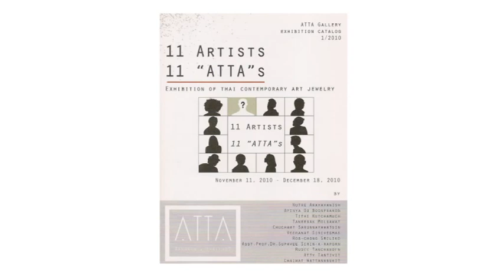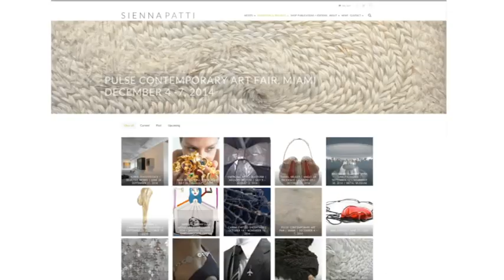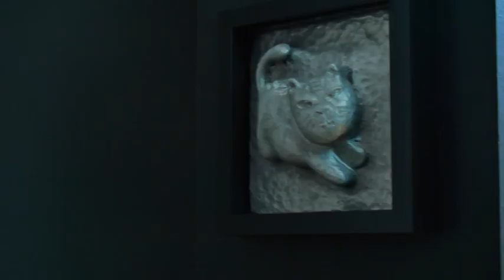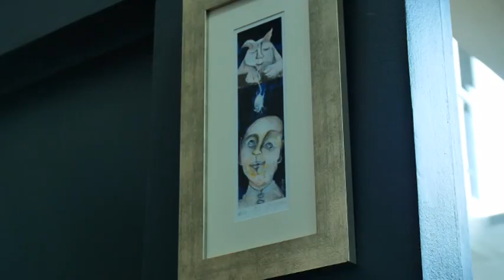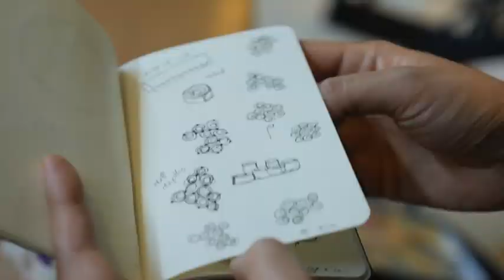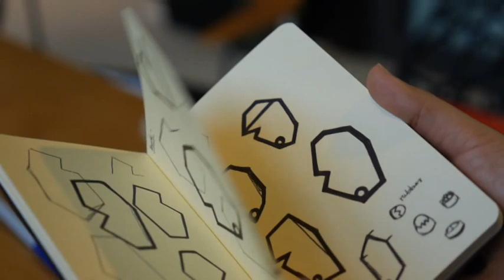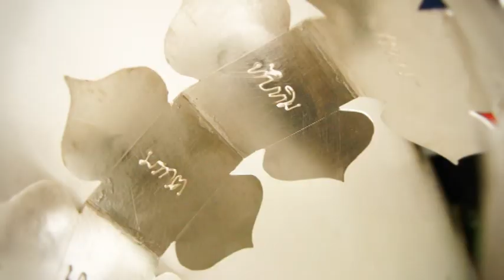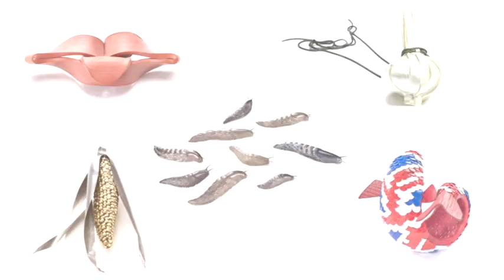รายการไทยเท่ - ประดิษฐ์สาร ประดับศิลป์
รายการไทยเท่ ตอนประดิษฐ์สาร ประดับศิลป์ - คุณอตินุช ตันติวิท
ออกอากาศวันเสาร์ที่ 15 พฤศจิกายน 2557
ไทยเท่ - รายการที่นำเสนอเรื่องราวของคนไทยที่ทำอะไ­รเท่ๆ
ติดตามชมได้ทางช่อง1 workpoint ทุกวันเสาร์เวลา 08.30 น.